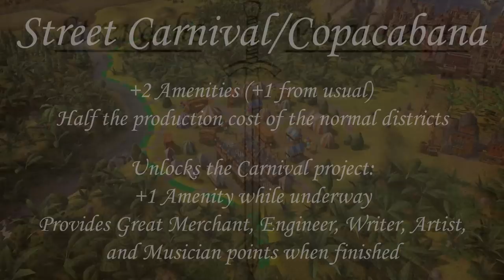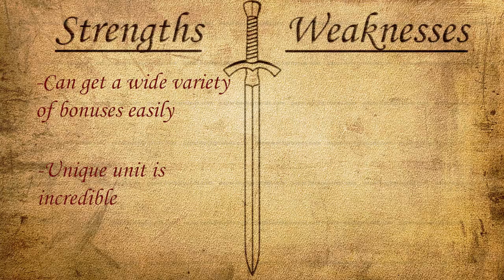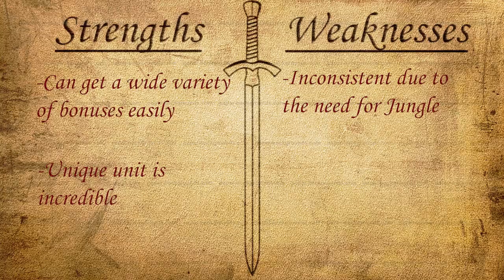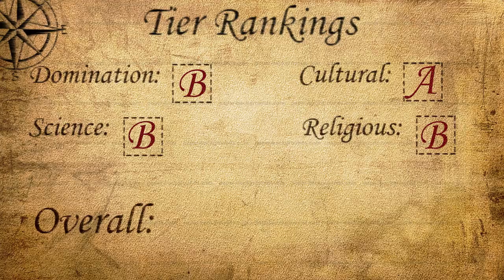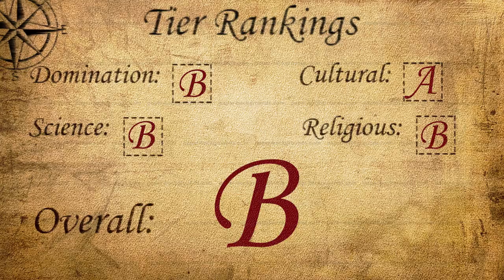Civilization VI: Leader Spotlight - Pedro II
Pedro II is the leader of Brazil in Civilization VI!  He focuses on gaining Great People, and has some bonuses to his district yields as well.  He also has one of the strongest unique units in the game, the Minas Geraes.